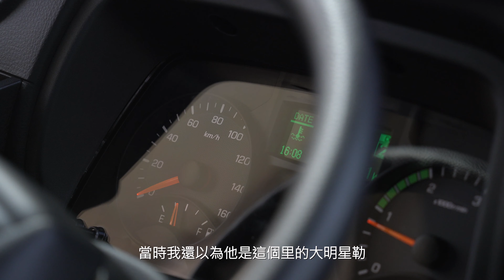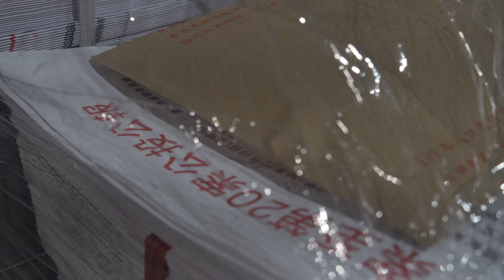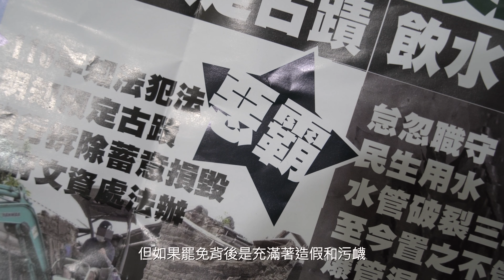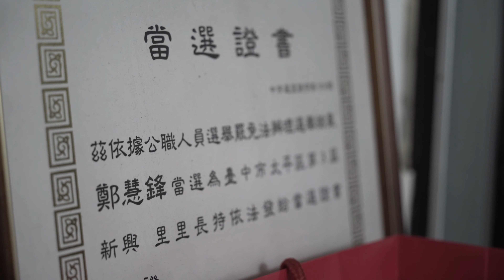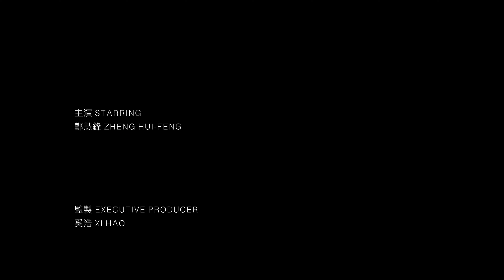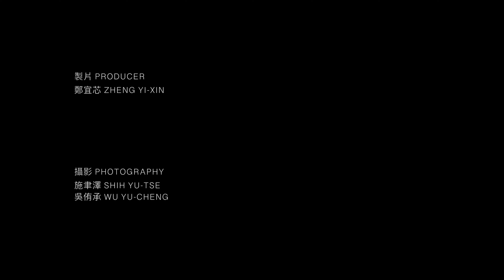紀錄片｜鋒哥的花園Feng’s Garden Documentary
主演 STARRING
鄭慧鋒 ZHENG HUI-FENG

監製 EXECUTIVE PRODUCER
奚浩 XI HAO

導演 DERECTED BY
吳侑承 WU YU-CHENG

製片 PRODUCER
鄭宜芯 ZHENG YI-XIN

攝影 PHOTOGRAPHY
施聿澤 SHIH YU-TSE
吳侑承 WU YU-CHENG

後製 EDITOR
楊昀珊 YANG YUN-SHAN

宜芯一家
大地園藝景觀有限公司

立·冬影像製作團隊